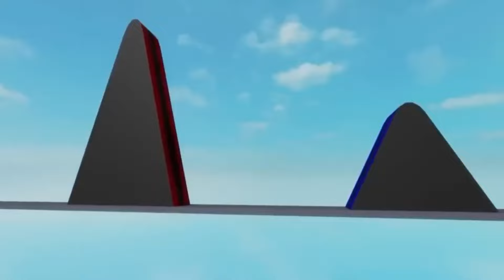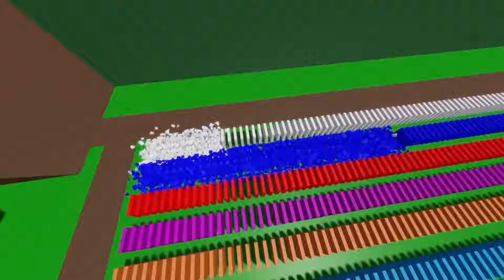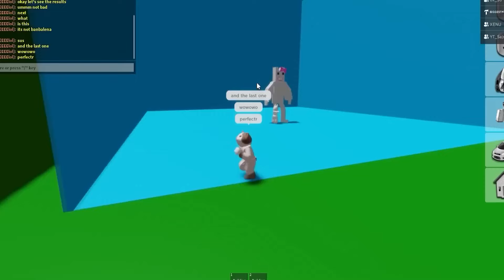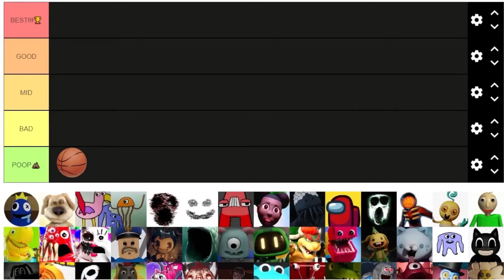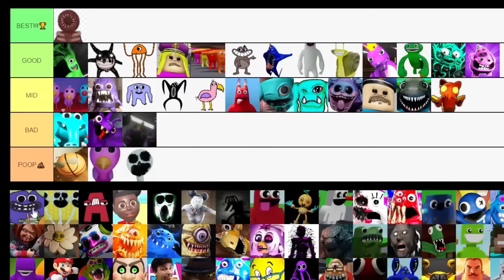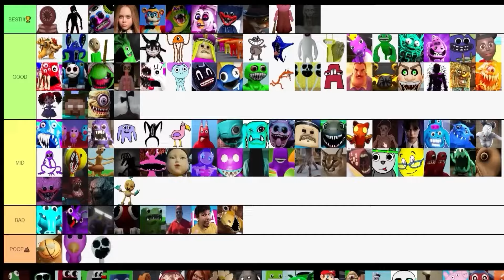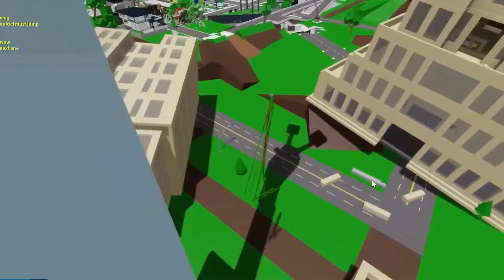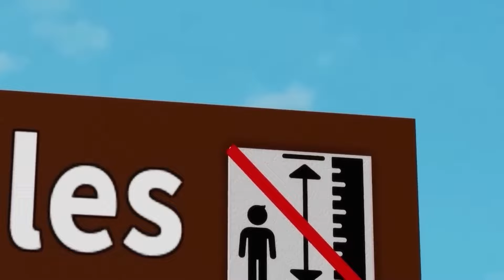PRINCESS LOOLILALU È NELLA MIA JACUZZI!